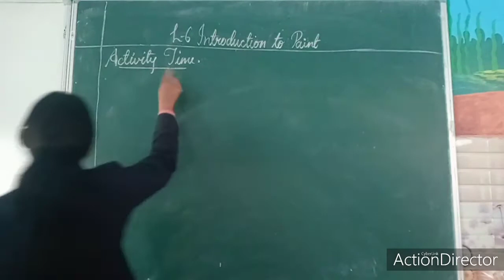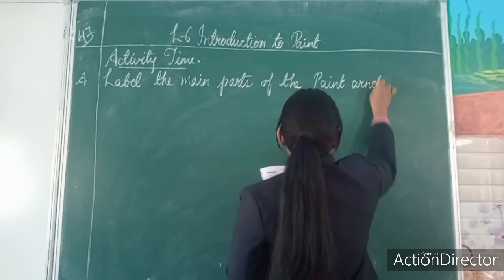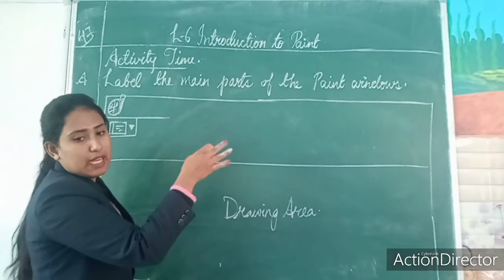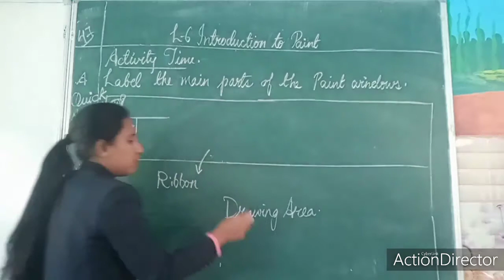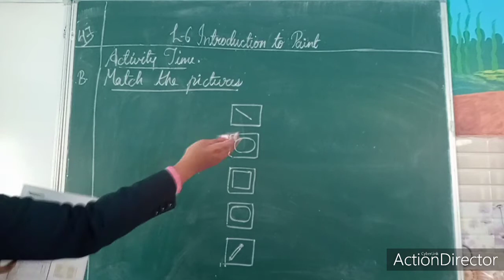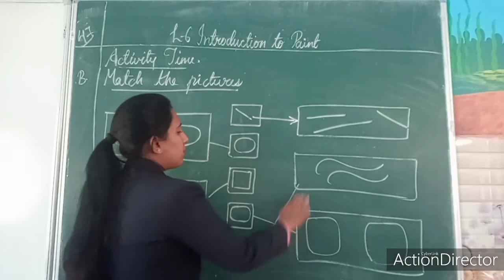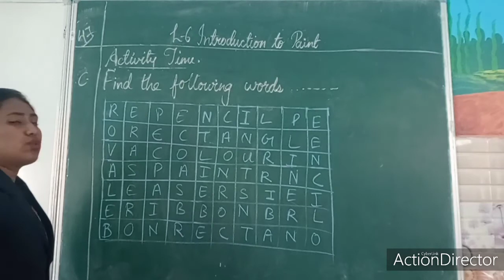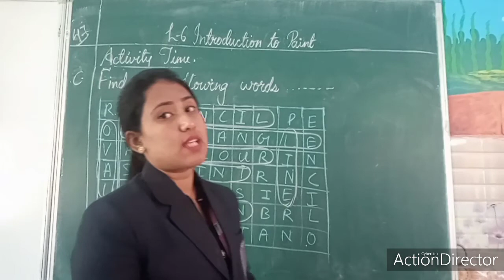Computer 🖥️ class 1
Lesson 6 Introduction to Paint 🎨
Exercise
Activity time
Labelling of picture
Match the following
Find the words in word grid